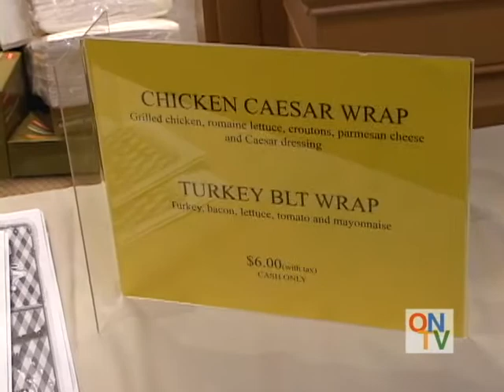Patriots Diner at the Expo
Patriot's Diner interviewed at the BVIBA Expo and Home Show in Woonsocket RI   March 9, 2013.